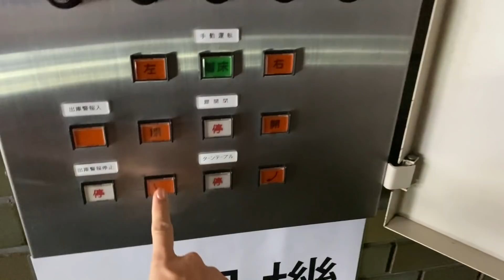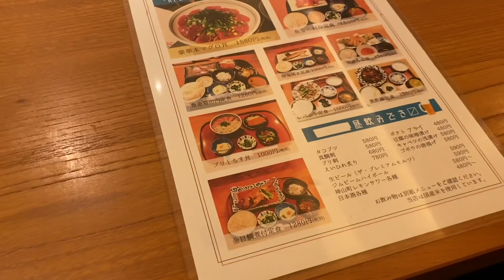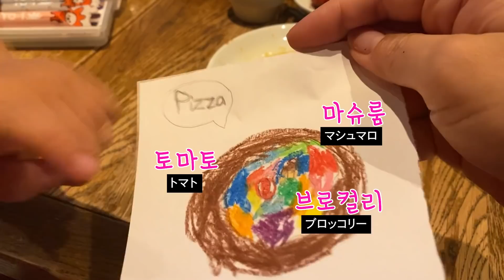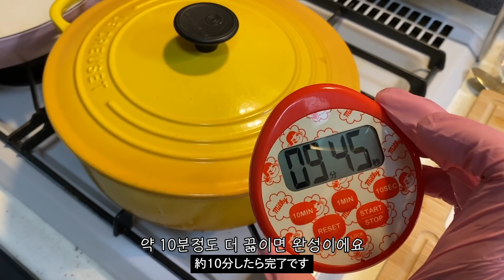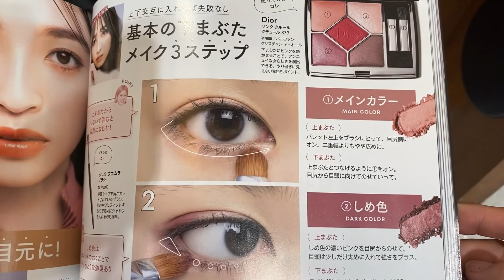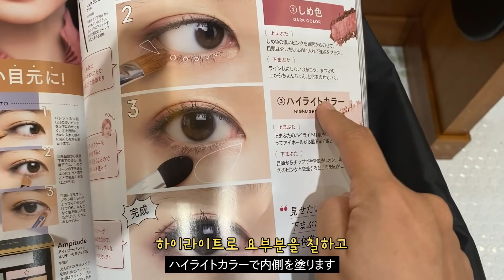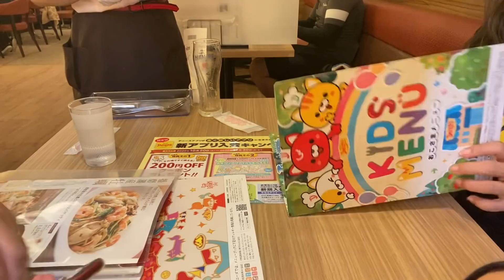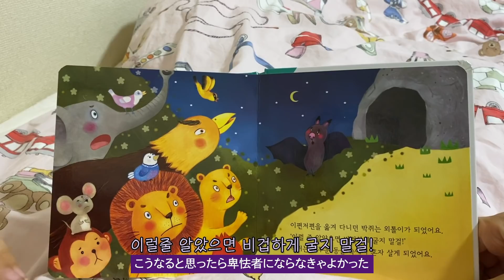[한글/JPN] 일본 도쿄일상 브이로그 💛 김밥,집밥 VLOG | 아라마짱의 한복 | 하라주쿠 키디랜드,스누피 천국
아라모🌺

안녕하세용 횬짱이에요.
브이로그 영상 업로드가 쪼큼🥺 늦어져서 대단히 죄송합니당 흐엉
네 아라마짱의 3주간 winter break에용.음하하하

이번 영상은 아주 뭐 꾹꾹 알차게 보낸 11월 말의 영상을 담아 보았네요.
김밥을 대차게 말아서 먹은 영상과 함께 소소하지만 열심히 담아본 브이로그 많이 많이 사랑해주셔용~

늘 감사합니당.

사용 음원 소개